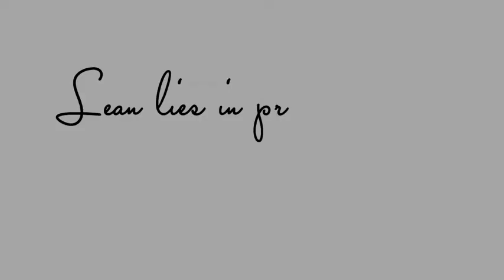suitable for Chopping bones, Breaking bones, Cutting ribs, and Hunting.